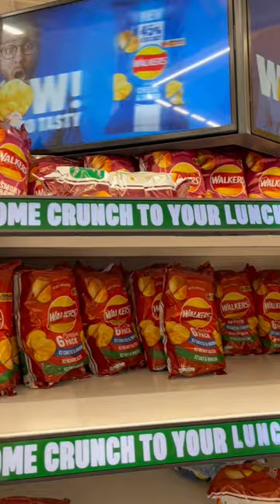Mew age digital signage advertising in supermarket